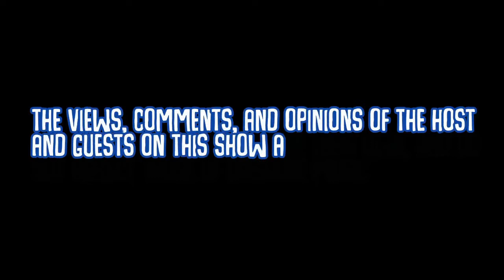On The Rocks With Jamie Wilson - Episode 8: Tres Marias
Cookie Chua, Lolita Carbon and Bayang Barrios are three women who paved the way for female rock and rollers of the Philippines. Not only are they great musicians but they also have a lot to say about social issues. Watch this episode and get a chance to hear an unreleased song towards the end!

Thank you Liquor.Ph for supplying our Dos Maderas and to Buenas Dias Panaderia for the Milo Buns!